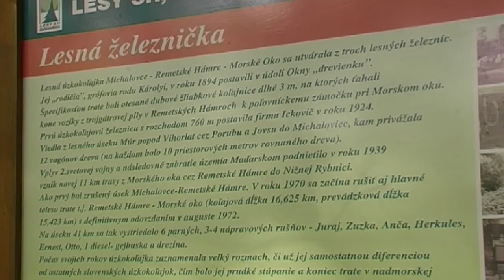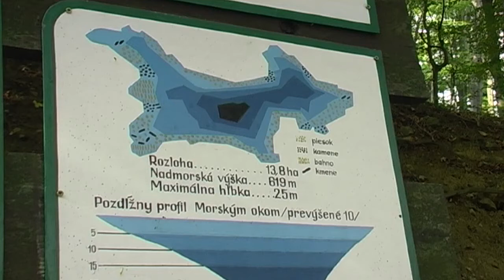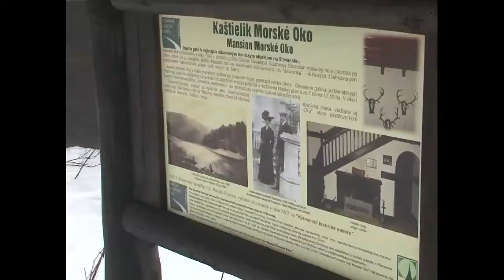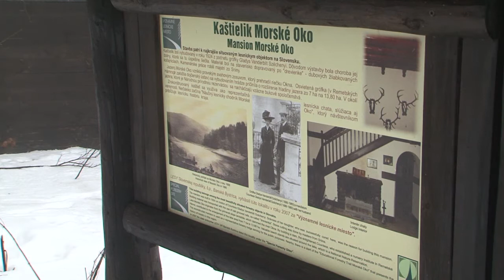Zelené Morské oko